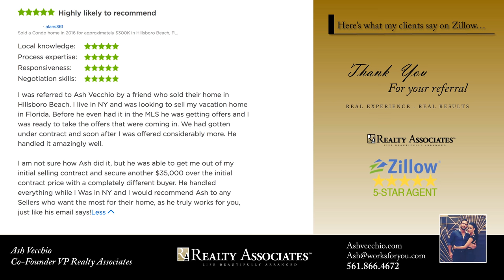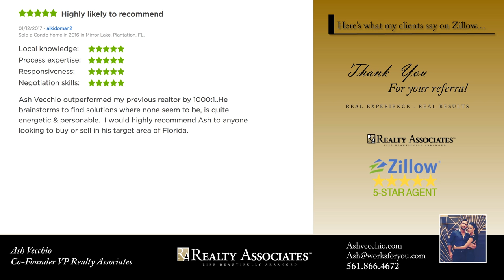Foreclosure 2 bed 2 bath condo in Ocean Monarch Pompano Beach 33062